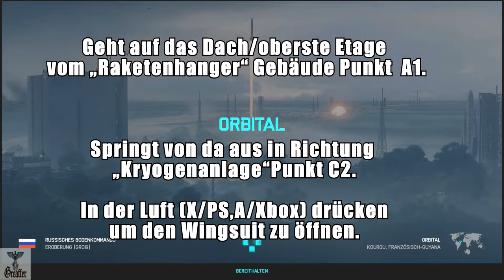Battlefield 2042 - Ein Vogel? Ein Flugzeug? - Trophy/Achievement Guide - Ps4/Ps5/Xbox/Pc - German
Battlefield 2042
Trophy/Achievement Guide

- Ein Vogel? Ein Flugzeug?
-- Fliege auf „Orbital“ mit dem Wingsuit vom Raketenhangar zur Kryogenanlage
--- Oder aus der obersten Etage
vom Punkt B1 nach Punkt D1 fliegen.
Wie hier im Video von Mir.
Funktioniert wohl auch.
Rüstet Spezialistin SUNDANCE aus
Sie hat den Wingsuit
Geht auf das Dach/oberste Etage
vom „Raketenhanger“ Gebäude Punkt  A1.
Springt von da aus in Richtung
„Kryogenanlage“Punkt C2.
In der Luft die Taste (X/PS ,A/Xbox) drücken
um den Wingsuit zu öffnen.

Like and Leave a comment here!
Greaffer